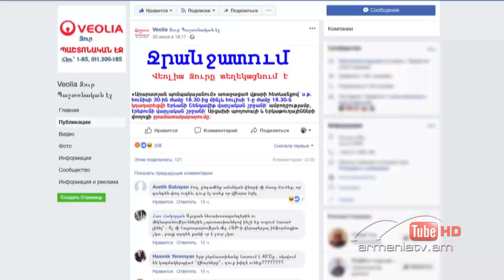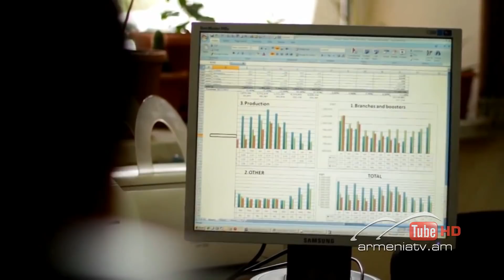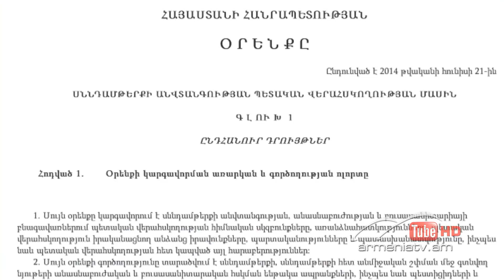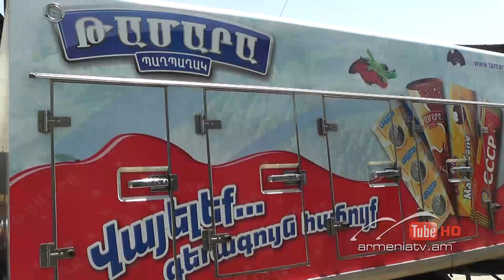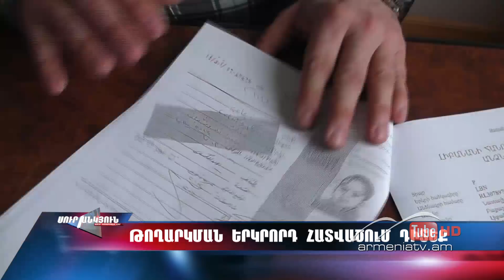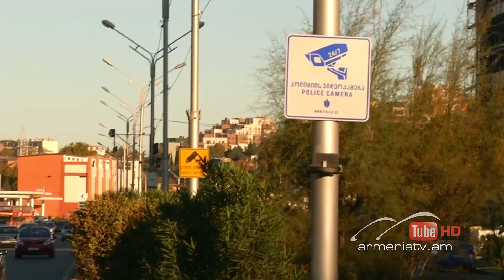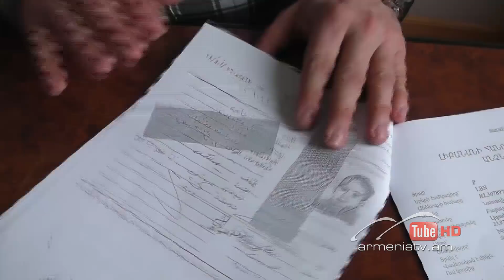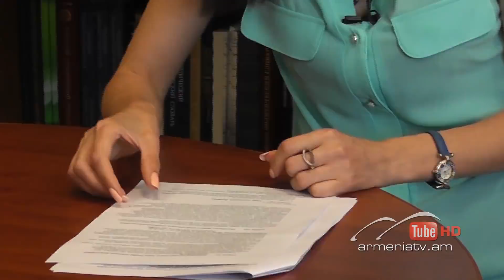Սուր անկյուն 08.07.2018 - Թողարկում 294 / Sur ankyun